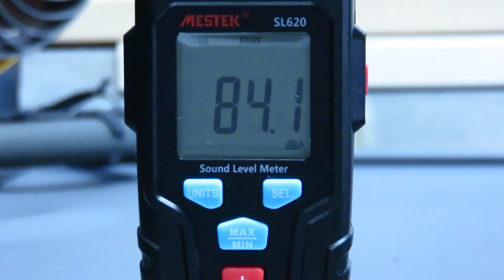Porsche 991.2 Carrera T - dB reading and sound for Vektor Performance with Cargraphic Cats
The dB meter is 10 inches away from the exhaust tips so readings are much higher, this is just comparison to last baseline I did with OEM setup same distance.

Normal mode until car settles
Few revs
Normal with Valve open
Few revs
Sports with Valve open
Few revs
Sports plus with Valve open
Few revs
Sports
Normal
Valve shut
Engine shut